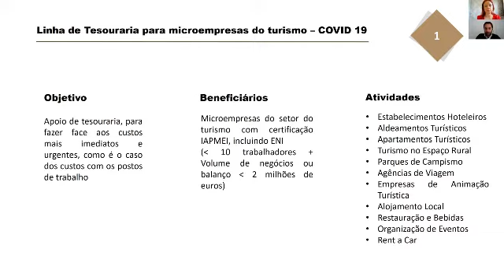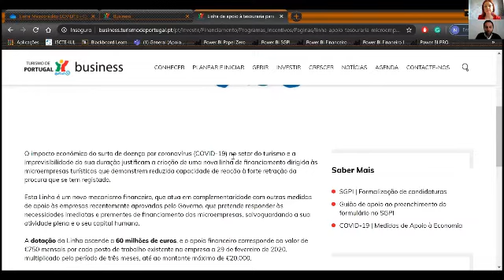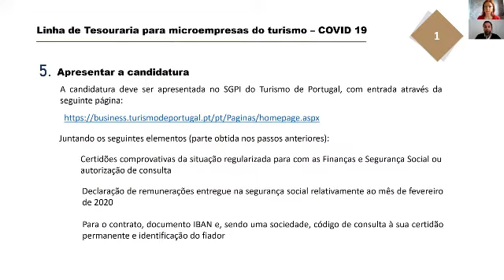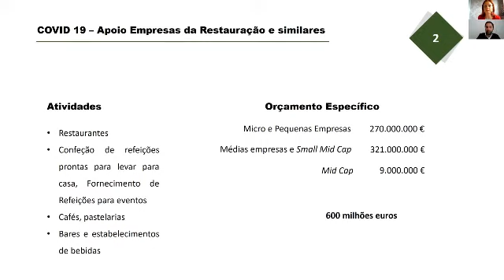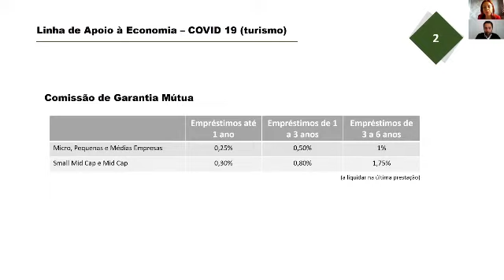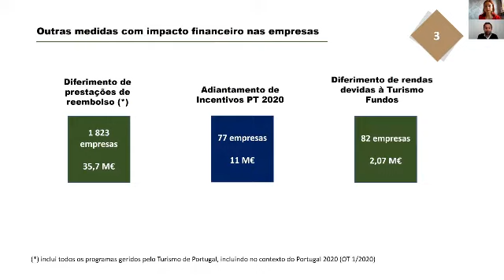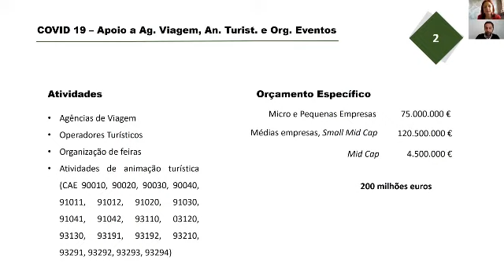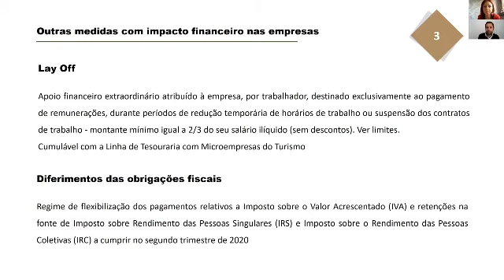Webinars "Vê Portugal ON": Nuno Alves, Turismo de Portugal - "Medidas de Apoio a Empresários"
SEGUNDO WEBINAR "VÊ PORTUGAL ON"

Nuno Alves, Diretor-Coordenador da Direção de Apoio ao Investimento do Turismo de Portugal, foi o convidado da segunda sessão do ciclo de videoconferências “Vê Portugal ON”, organizadas pelo Turismo Centro de Portugal.

O tema da conversa foi “Medidas de Apoio a Empresas e Empresários / COVID-19” e a iniciativa suscitou grande participação, com muitos empresários a colocarem questões sobre o assunto, que foram de pronto respondidas.

A moderação coube a Adriana Rodrigues, chefe de Núcleo da Administração e Comunicação da Entidade Regional do Turismo Centro de Portugal. Veja, ou reveja, neste vídeo a conversa de hoje, a qual contou também com uma intervenção de Pedro Machado, presidente do Centro de Portugal.

As videoconferências – ou webinars – “Vê Portugal ON” visam esclarecer empresários e cidadãos comuns sobre a situação do setor do turismo e dos eventos, na sequência da pandemia de COVID-19 que afeta a região, o país e o mundo. Cada webinar é orientado para um tema e conta com um especialista convidado.